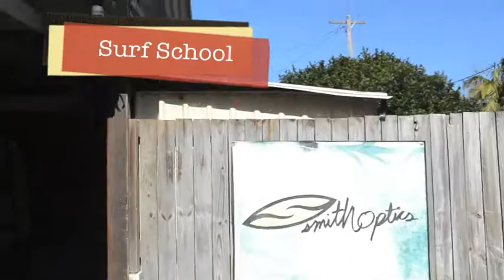Spot X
Spot X surf camp in Arrawarra. yeeeeew!